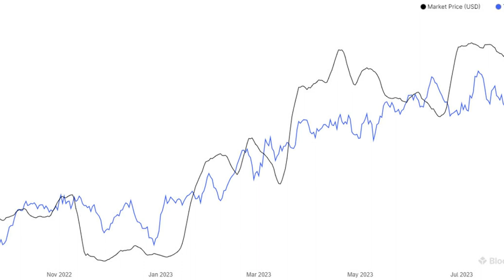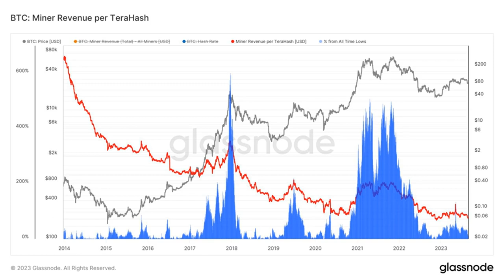Bitcoin revenue per terahash nears record lows as hashrate soars